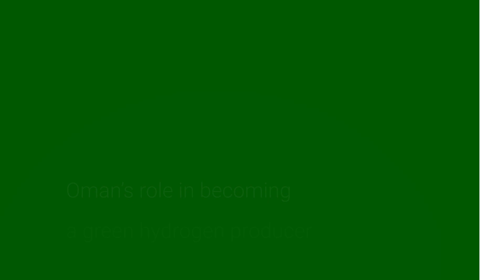Hydrogen outlook for Oman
Spencer Dale, SVP economic and energy insights at bp, discusses the hydrogen outlook for Oman.